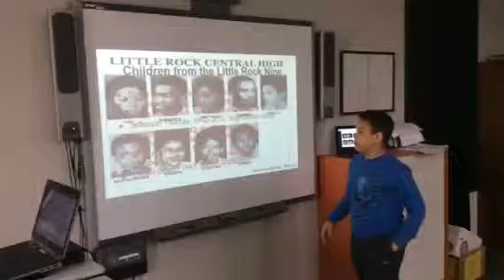Josh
"Little Rock Nine"